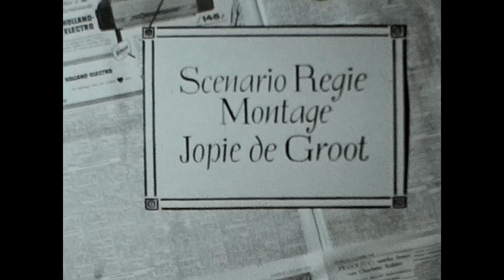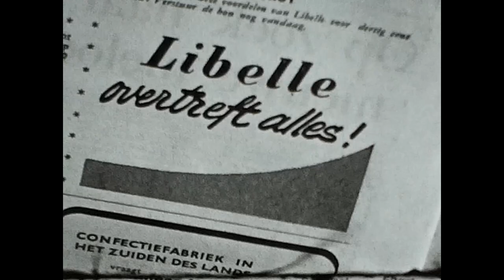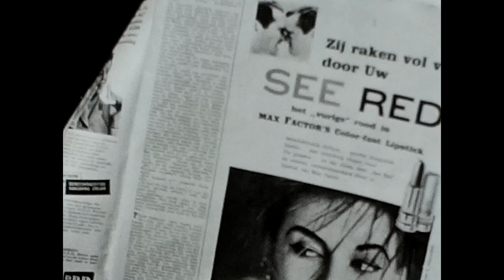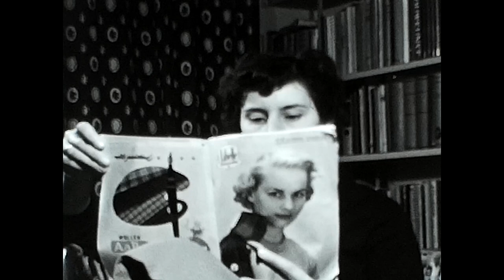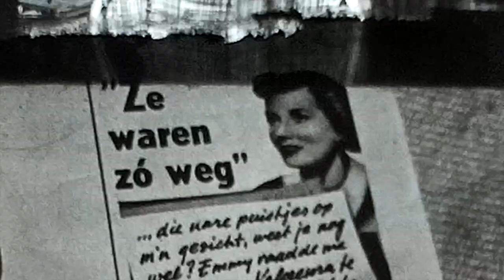de advertentie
Film van Joke en Pieter de `Groot uit 1951.